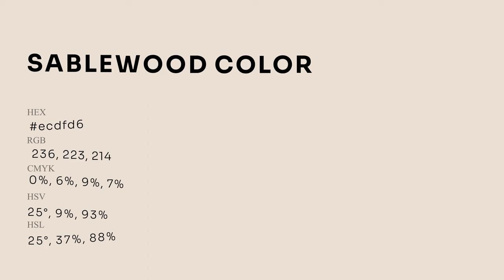Sablewood color ecdfd6 hex Cool Yellow color ecdfd6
What color is Sablewood ? ecdfd6 hex, Cool Yellow color ecdfd6

Hex ecdfd6 Color Code is also known as Sablewood color

Hex ecdfd6 Color code in RGB color code model is created after adding 92.55% red color, 87.45% green color and 83.92% blue color.
Hex ecdfd6 Color code in CMYK color (process color) code model is generated after subtraction of 0% cyan, 06% magenta, 09% yellow, 07% black.